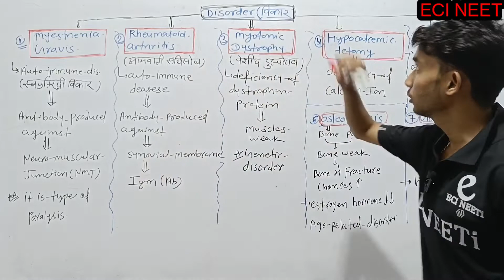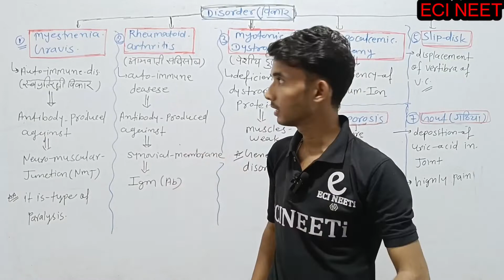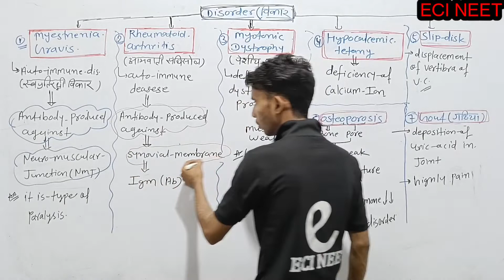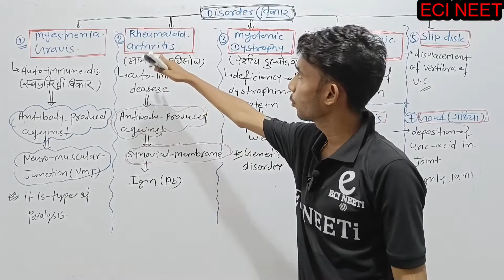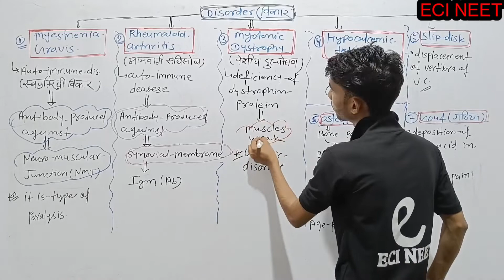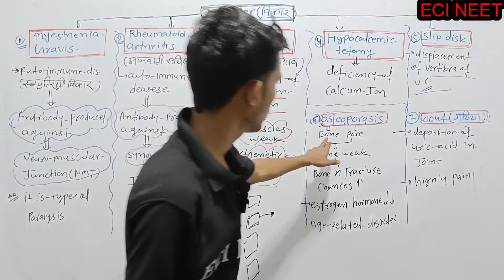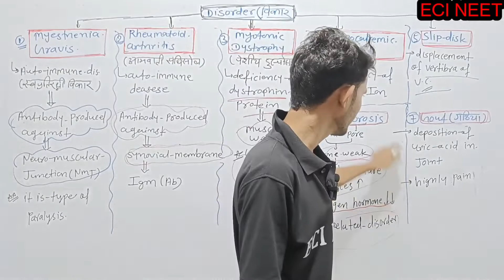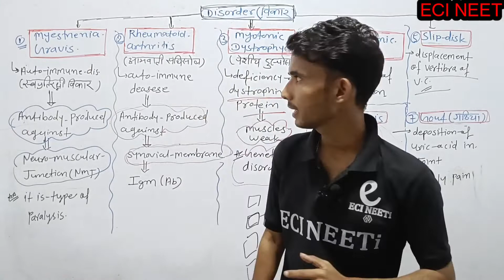Locomotion And Movement Lec12 dystrophymyesthenia gravisrheumatoid slip disk osteoporosis Disorder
Locomotion And Movement Lecture11 Joints | 11th,12th,neet/hindi & english| ECINEET🩺🩺

disorder of muscles and skeleton

myotonic dystrophy
myesthenia gravis
rheumatoid arthritis
hypocalcemic teteny
gout
polio
slip disk
osteoporosis

NEET ck baba sir
biology world
zoological
zoology
AIIMS
Pre-medical exams
 Studios - Placebo
NEET Preparation
NEET2020
Botany
Zoology
Biology
PMT
AIPMT
11th
12th
Pre medical
AIIMS2020
JIPMER2020
neet 2019
neet preparation
aiims
neet quiz
human physiology for medical
sliding filament theory
sliding filament thory by
sliding filament theory for medical
human physiology by
ck baba sir
medical lifestyle